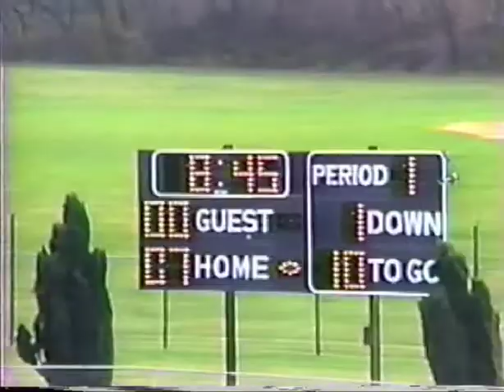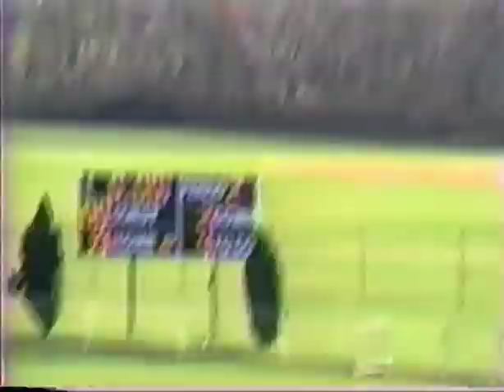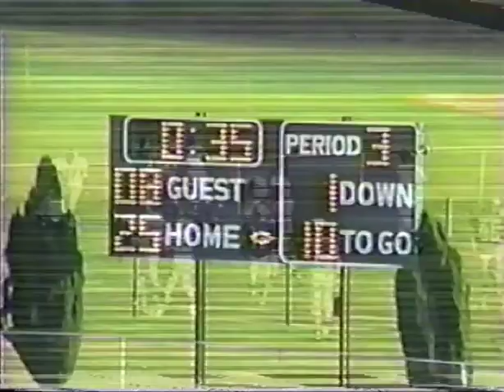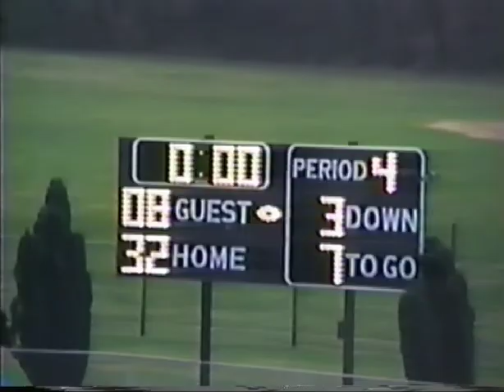1989 Bald Eagle Nittany BEN Panthers V Hughesville Spartans PIAA High School Football